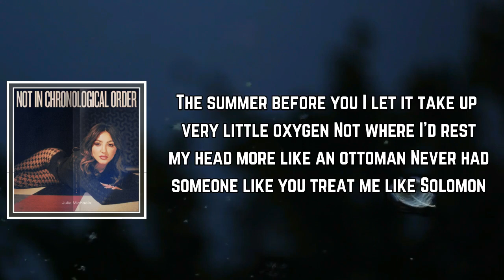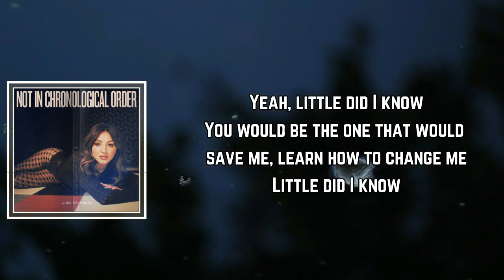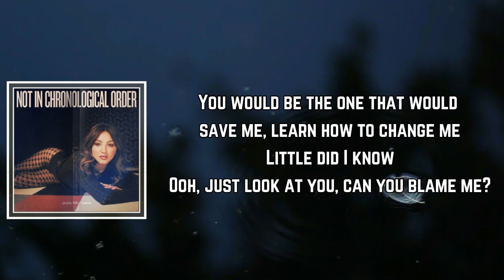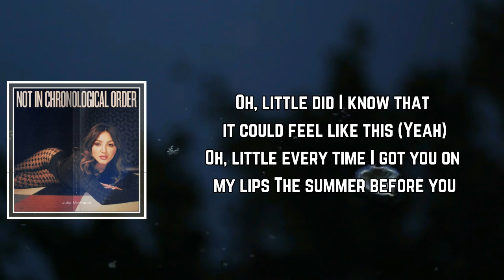Julia Michaels - Little Did I Know Lyrics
Little Did I Know by Julia Michaels
Album: Not In Chronological Order

Little Did I Know Lyrics:

id I Know"

The summer before you
I thought love was Shakespearean
More or less a painful experience
Only ever real if you're delirious
I let it take up very little oxygen
Not where I'd rest my head more like an ottoman
Never had someone like you treat me like Solomon

But little did I know
You would be the one I'd confide in
Learn how to try with
Little did I know
It was you before I ever decided
Oh, little did I know

You can't spell drama without consonance
And I admit I usually was the cause of it
Now here we are you've got me changing all of it
Slow me down I want you to
It's different when it comes to you, hey, hey

You would be the one I'd confide in, learn how to try with
Yeah, little did I know
You would be the one that would save me, learn how to change me
Ooh, just look at you, can you blame me?

Oh (Yeah), little did I know (Did I know)
Oh, little did I know (Did I know)

Oh, little did I know that it could feel like this (Yeah)
Oh, little every time I got you on my lips